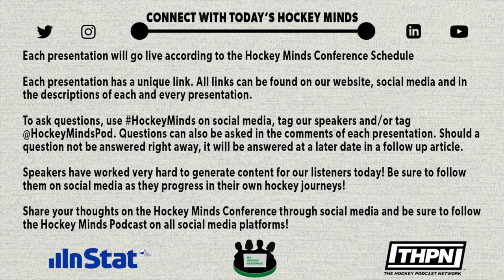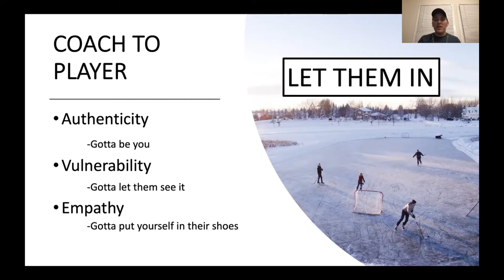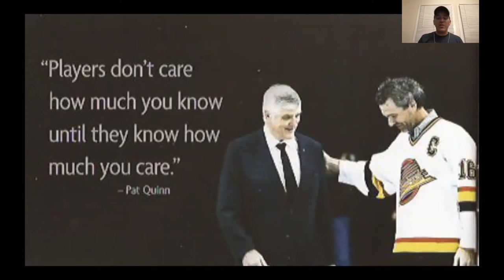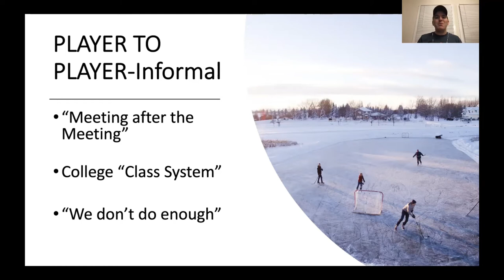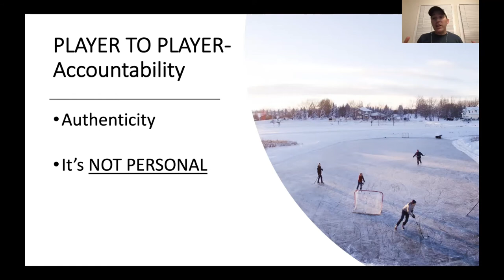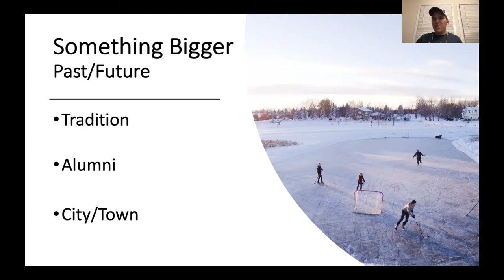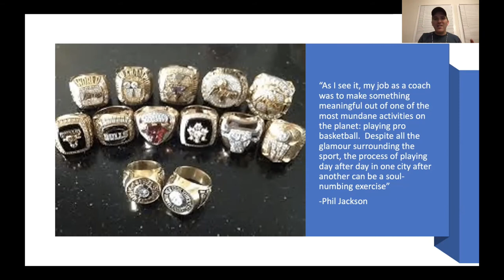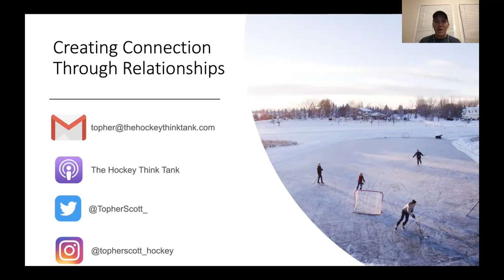Creating a Connection Within Your Program - Topher Scott (HM Conference)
Hockey Minds Conference

Speaker: Topher Scott, Founder, The Hockey Think Tank

Hockey Minds Conference Schedule *All EST

Day 1 - Saturday June 26th, 2021

10:45 AM Ryan Stacey: Conference Introduction

11:00 AM Josh Mallory: Developing a Pragmatic Approach to Hockey Analysis & Decision Making

11:30 AM Connor Cadaret: Connecting Your Team Through a Style of Play

12:00 PM Matt Comand: Athlete Cognition: The Next Step in Player Development

1:00 PM Jack Han: How NHL Teams Defend Faceoff Losses

1:30 PM Trevor Murphy: Building a Successful Team

2:30 PM Gus Katsaros: Analytics and Their Impact in Today's Game

4:00 PM Jason Barron: The Importance of Sequential & Purposeful Development in Goaltending

5:00 PM Kyle MacLennan: Breakout Retrieval Skills

6:30 PM Dan Church: Culture & Leadership in Hockey

Day 2 - Sunday June 27th, 2021

11:00 AM Cassidy Preston: Beyond The X's & O's: Mastering the 'Soft' Skills of Leadership & Mental Toughness

11:30 AM Mikael Nahabedian: PWHPA Transition Stats

12:00 PM Frank Longo: Goaltending Coaching: How to Go Above & Beyond For Your Organization & Individual Development

1:15 PM Ian Beckenstein: Intro to Video Coaching

2:00 PM Wes Wolfe: The Coaching Staff Relationship

2:45 PM Management Round Table Hosted by Matt Dumouchelle ft Spiros Anastas, Roy Stasiuk and Jeff Twohey

4:00 PM Topher Scott: Creating Connection Within Your Program

4:45 PM Greg Revak: Angling: For Defense, For Offense

5:30 PM Jackson Slauenwhite: Helping Your Players Make Less Mistakes and Increase Consistency